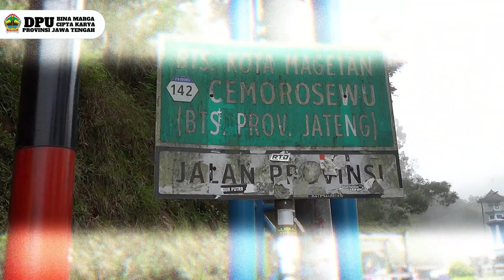Rehabilitasi Kalisoro-Cemorosewu/Bts. Jatim 2024